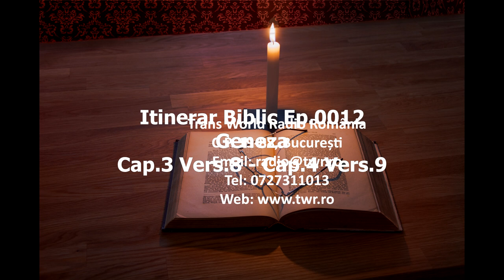Itinerar Biblic Ep 0012 Geneza Cap 3 Vers 8 Cap 4 Vers 9